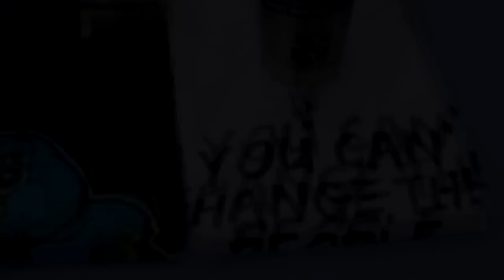GIVEAWAY!!!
I will be giving away a K2 element 18 cup, a Prelowz Apparel Shirt and 3 of my favorite jigs.

I was also be giving away the same thing on our Ig and Facebook sites. Make sure you are following us there to have a chance to win! Good Luck.